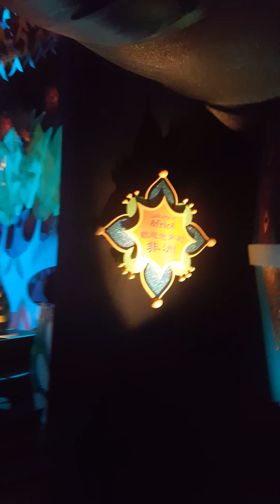Hong Kong Disneyland Small World Tour